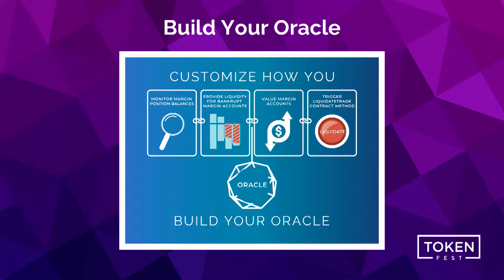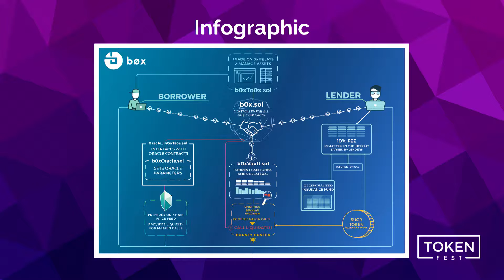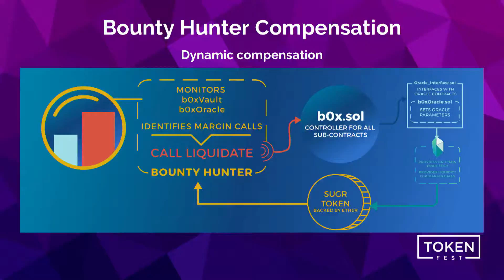Kyle Kistner - Borrowing and Lending on (b)0x Standard Relays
Kyle Kistner is the Co-Founder of Ops Kead & b0x

Token Fest is a leading blockchain exhibition and conference series dedicated to providing world-class networking and events to help forge the future of the global blockchain industry. The world's leading blockchain and cryptocurrency experts are featured on stage at our conferences, and in the recorded videos on this YouTube channel.

The inaugural Token Fest happened March 14–16th in at the Palace of Fine Arts in San Francisco to celebrate the Universe of Tokenization and explore the Business of Blockchain.

2000+ people came together connect, learn, and be inspired over 3 nights and 2 days of conference programming. Token Fest is the largest blockchain event ever on the West Coast, and is one of the largest and most influential blockchain events in the World.